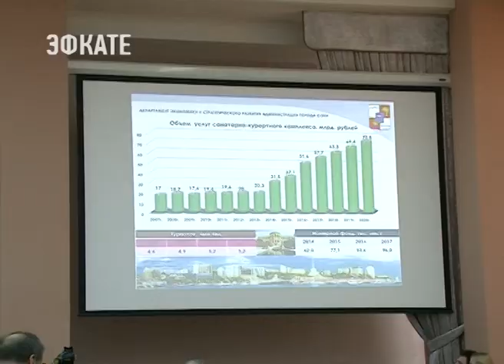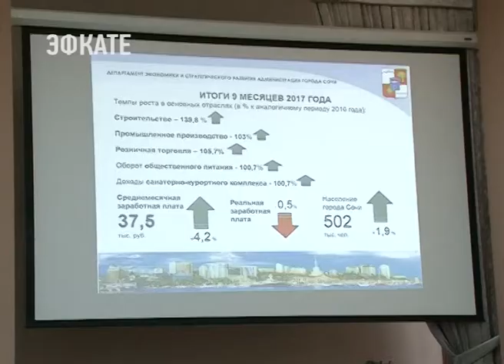Сочи получил паспорт готовности к отопительному сезону. Новости Эфкате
Сегодня об этом сообщил глава города на планёрном совещании. Резкой критике он подверг деятельность управляющих компаний, а также сотрудников абонентского отдела Спецавтохозяйства по уборке города.

Абонентский отдел «Спецавтохозяйства» работает плохо. К такому выводу пришли в администрации города, поскольку только 75 процентов населения платит за вывоз мусора. Эту ситуацию нужно срочно менять, считает глава города, иначе городская казна теряет 963 миллиона рублей в год.

Большие претензии к управляющим компаниям. В частности, к РЭУ-5 и «Возрождение». Итоги субботника неудовлетворительные, сами люди не выходят на уборку своих придомовых территорий, но и организовать штатных дворников на работу более ответственную и качественную получается не у всех управляющих компаний. За прошедшие 2 месяца выписано 200 протоколов от управления административной инспекции. Но и штрафы проблему мало решают.

Сочи. Новости.
Телеканал Эфкате.